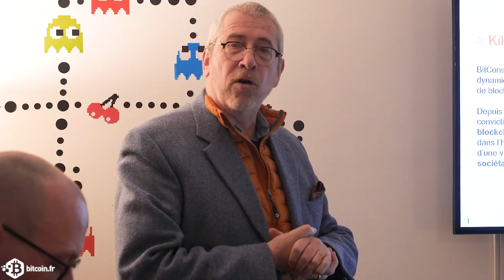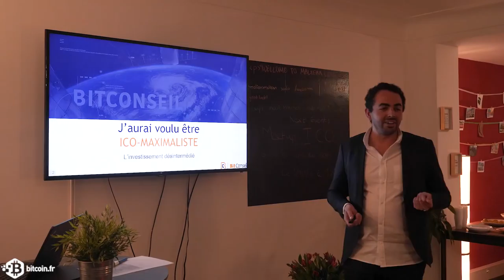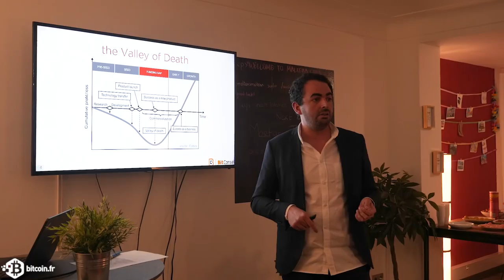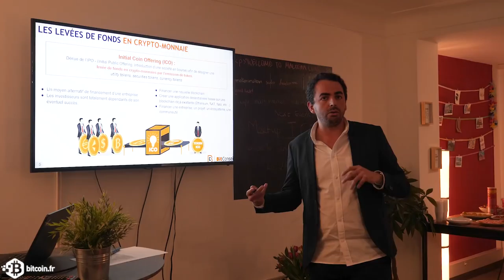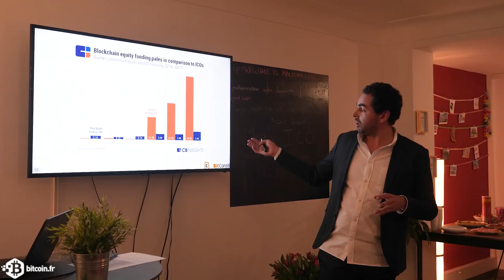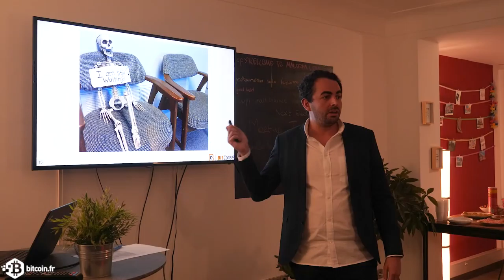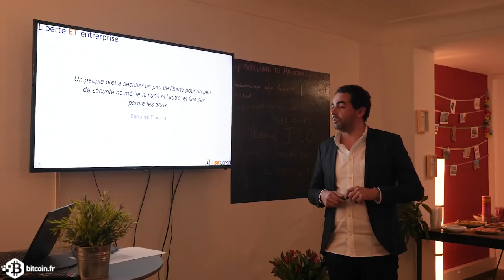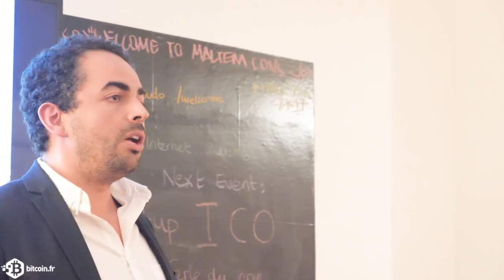J’aurais voulu être ICO maximaliste…